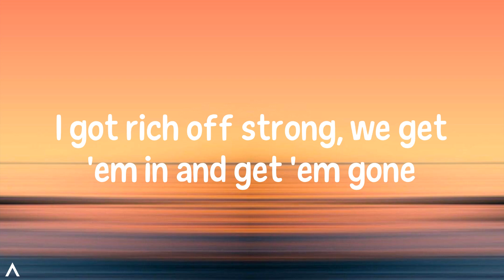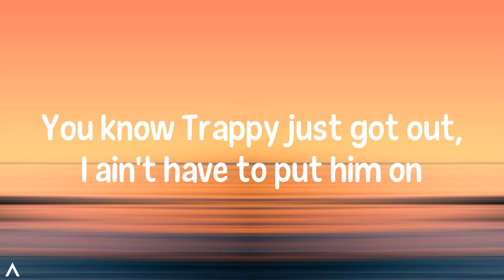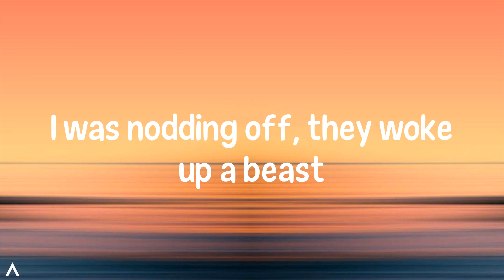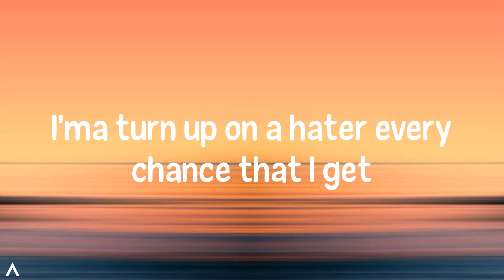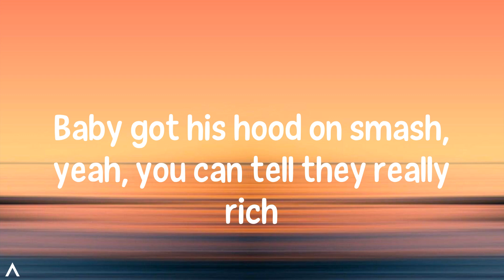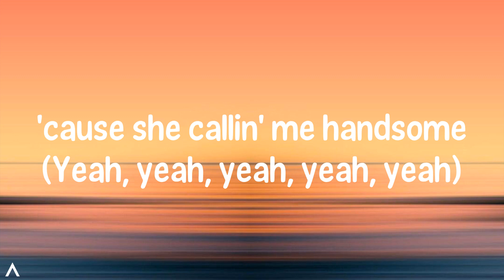EVERY CHANCE I GET - DJ Khaled (Lyrics)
DJ Khaled - EVERY CHANCE I GET (Lyrics) TikTok

🎤 Lyrics:
Another one
DJ Khaled
Another one